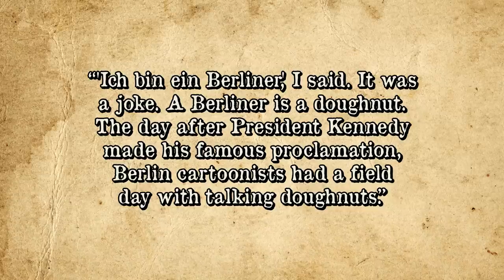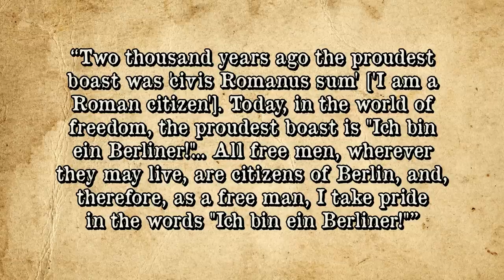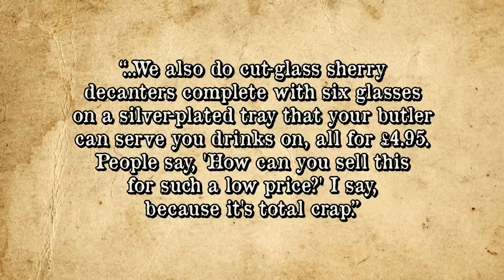Did John F Kennedy Really Say He was a Jelly Filled Doughnut in His Famous Speech?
In the video today, we're looking at whether John F Kennedy in arguably one of the most famous speeches of the Cold War accidentally said he was a "Jelly Filled Doughnut". In the Bonus Fact, we're also looking at another little speech gaff that ended up costing someone over a billion dollars!

If you'd like the text version of this or the references, you can find those